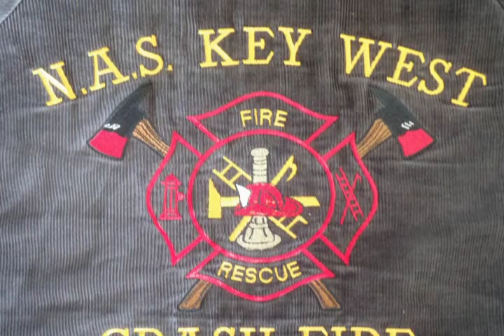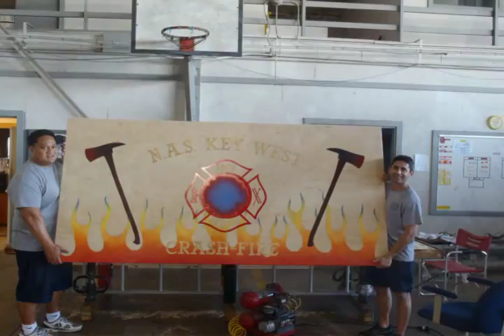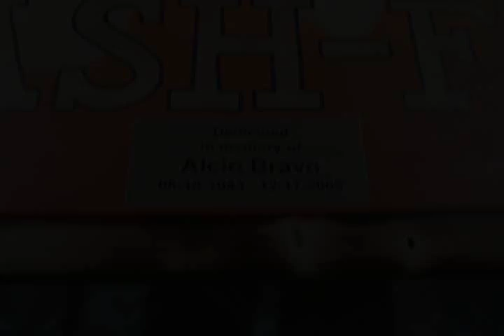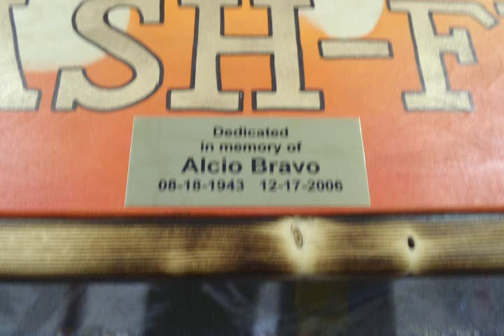NAS KEY WEST FIRE DEPT TABLE PROJECT 2013.wmv